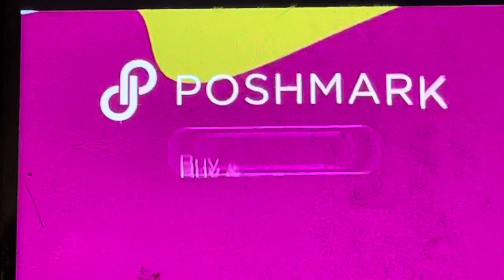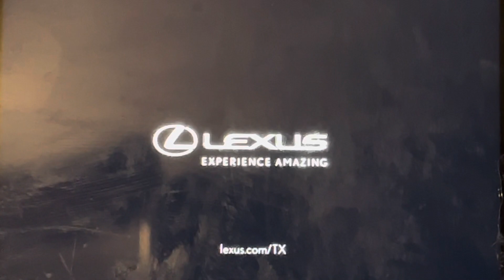Toonami Sign Off and Adult Swim Sign On (January 7, 2024)